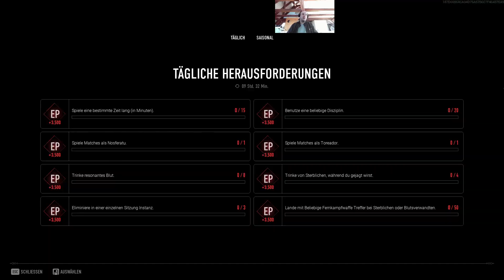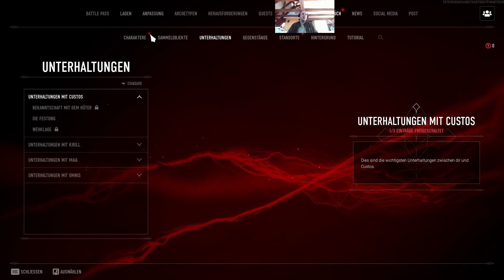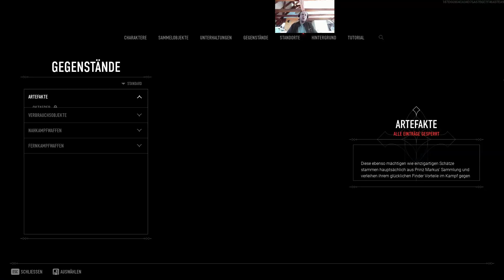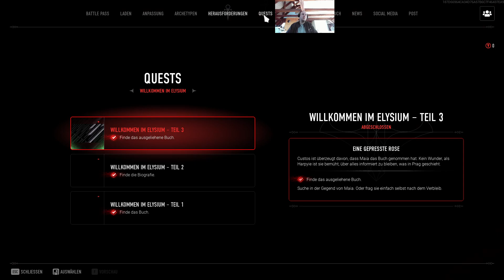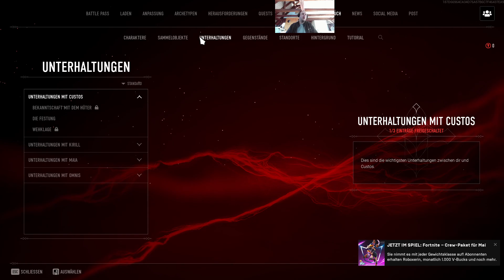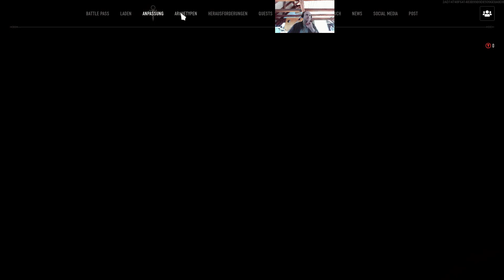Vampire : The Masquerade - Bloodhunt - online ingyenes lövöldözös ... játék